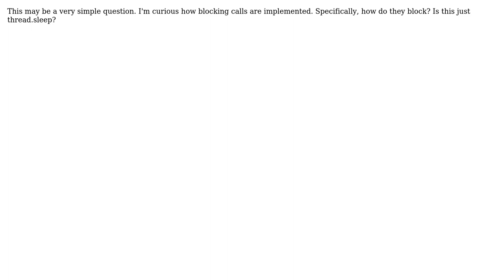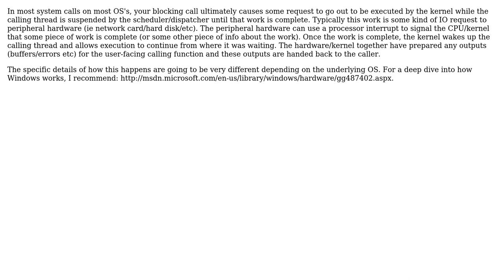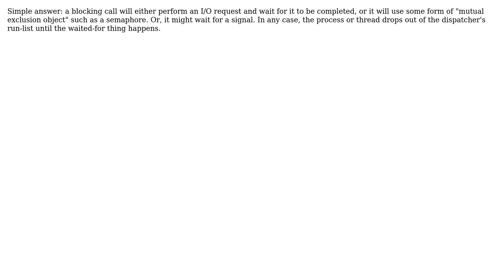Software Engineering: How are blocking calls implemented? (4 Solutions!!)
Software Engineering: How are blocking calls implemented?

With thanks & praise to God, and with thanks to the many people who have made this project possible! | Content (except music & images) licensed under CC BY-SA | Music | Images & others | With thanks to user Robert Harvey user Mike Robinson user Doug T. user ConditionRacer user Brian and the Stack Exchange Network Trademarks are property of their respective owners. You are responsible for your own actions.